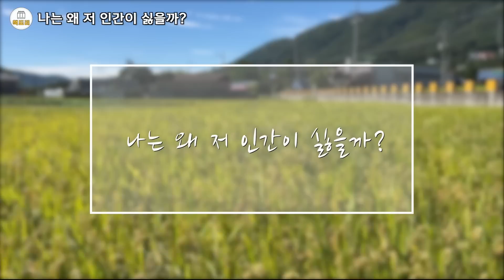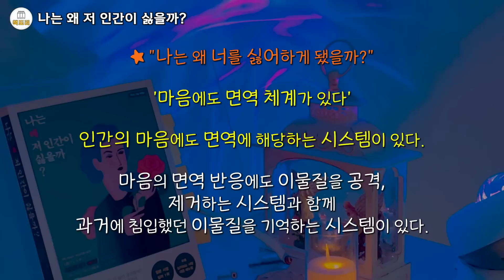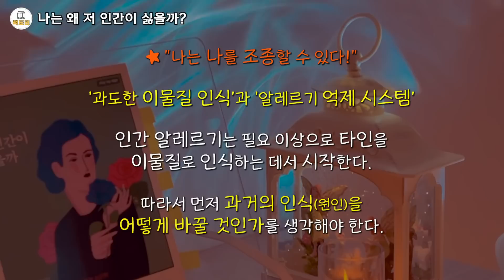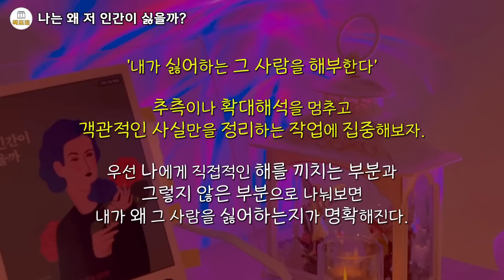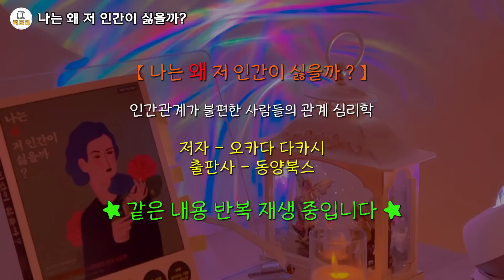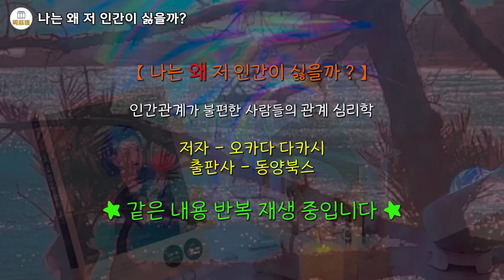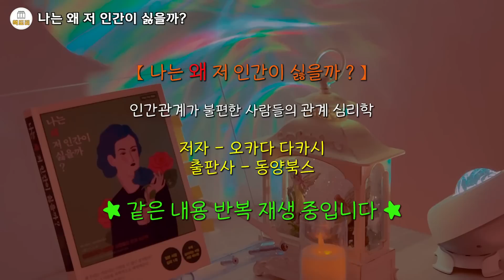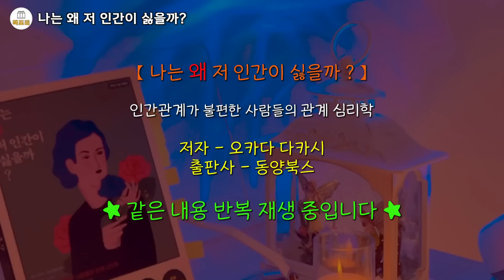싫은 인간과 함께 지낼때 반드시 해야할 것 /생각하기도 싫은 인간 알레르기 극복방법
나는 왜 저 인간이 싫을까? -
오카다 다카시 (지은이),김해용 (옮긴이)동양북스(동양문고)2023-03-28

P. 21
사회생활을 하며 겪는 문제의 대부분은 인간관계에서 비롯된다.
P. 21
몸의 알레르기 반응에 관한 연구는 이미 활발히 진행되어 상당 부분이 해명된 반면, 마음의 알레르기 반응에 대해서는 연구의 양과 질 모든 면에서 매우 빈약하다.
P. 29
인간관계는 상호적인 것이다. 내가 누군가를 외면하면 그도 어느새 그 마음을 알아채고 나를 외면하고 만다. 호감이나 관심을 갖고 있던 사람도 경계심을 드러내며 찌푸린 얼굴로 일관하면 다가오는 것을 포기한 채 떠나갈 것이다.
P. 32
평소 감정을 적절히 표출하지 못하기 때문에 이런 반응을 보이는 것이다.
P. 33
최근 다정함은 어린이의 건전한 성장과 발달에도, 어른이나 노인의 건강과 장수에도 꼭 필요한 마음의 영양소라는 게 밝혀졌다.
P. 33
옥시토신은 부드럽게 껴안을 때나 몸을 쓰다듬을 때 잘 분비되므로, 어릴 때부터 부모에게 자주 안기고 다정한 말을 듣고 자란 사람은 옥시토신 수용체가 풍부하다.
P. 56
사랑받고 싶은 본능이 원만히 충족되지 않을 때, 파괴적 행동을 하는 경우가 많았다. 인간은 기본적인 본능이 충족되지 않으면 타인을 배려하고 소중히 여기는 공감 능력도, 자신을 돌아보고 충동을 억제하는 능력도 모두 성장하지 못하거나 정상적인 기능을 할 수 없기 때문이다.
P. 94
위험 부담을 덜고 멸종을 피하기 위해 다형이 존재하는 것이다. 그런 시각에서 보면 어떤 변종도, 종 전체의 생존에 도움이 되는 측면이 있으니까 살아남았다고도 할 수 있다.
P. 197
잡균이 없는 청결한 환경이 알레르기를 만들어내는 것처럼 사람과 사람 간의 접촉이 부족하고 격리되어 있는 환경은 인간 알레르기를 촉진한다.
P. 252~253
우리의 일상적인 관심의 대부분도 ‘악한 쪽’이 누구인가 하는 것과 그 사람에 대한 비난으로 일관하는 경향이 있다. 그러나 정말 문제인 것은 ‘악한 것’에 모든 책임을 떠넘기고, 공격, 제거하려는 것이다.